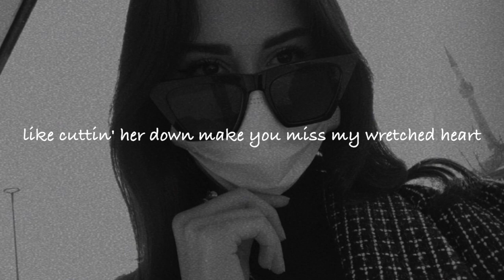Olivia Rodrigo - Happier ( slowed + reverb + lyrics )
🎶  Lyrics :

Your friends aren't mine, you know, I know
And I thought my heart was attached
For all the sunlight of our past
Oh, I hope you're happy, but not like how you were with me
But she's beautiful, she looks kind, she probably gives you butterflies
I hope you're happy, but not like how you were with me
I hope you're happy, I wish you all the best, really
Ooh-ooh-ooh-ooh, ooh-ooh-ooh
I hope you're happy, just not like how you were with me
So find someone great, don't find no one better